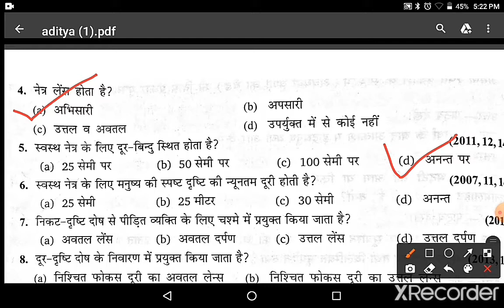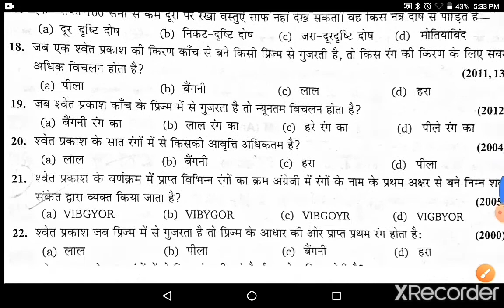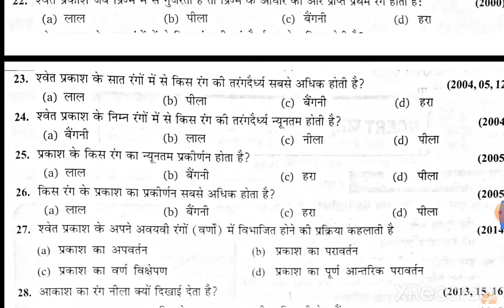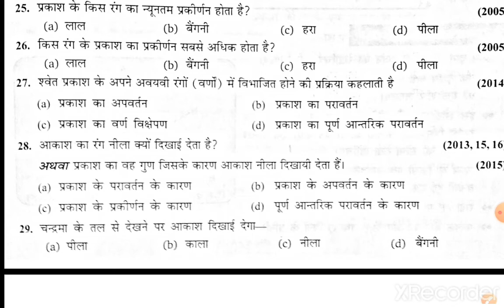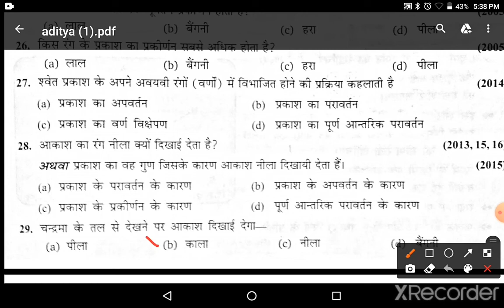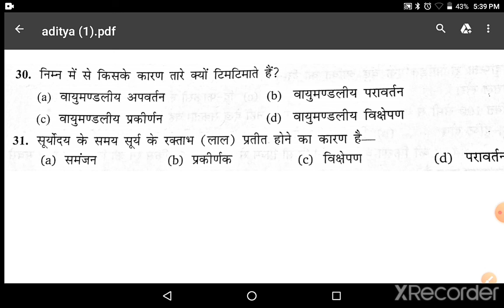Class-10 || Physics||मानव नेत्र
hello Dosto aapka swagat Hai Hamare channel interesting fact mein is video mein Ham Physics ke lesson second ke kuch important questions lagvaenge to yah video pura dekhiega aur Agar yah video Achcha Lage to like subscribe tatha Bell icon par click kare

Our other videos related to study